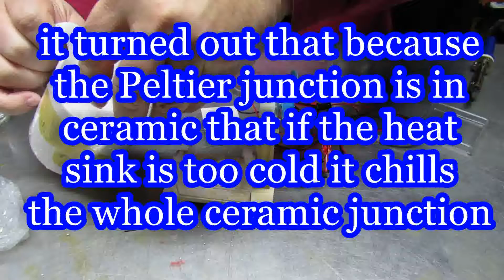Thermoelectric experiment part 2 two minutes of sceinceUntitled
How to create an experiment to show how themoelectric power can be generated with a Peltier Junction.  Using simple experiment kit we can create a heat source and a cooler hear sink to look at how the thermodynamic properties of some materials can generate electricity directly.

Thanks for learning with us at ScienceTheater2020.